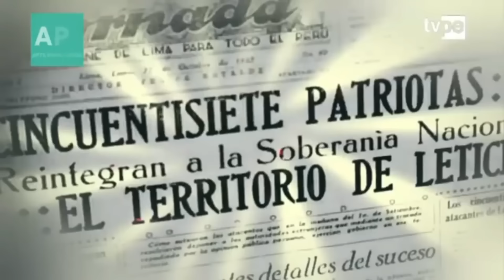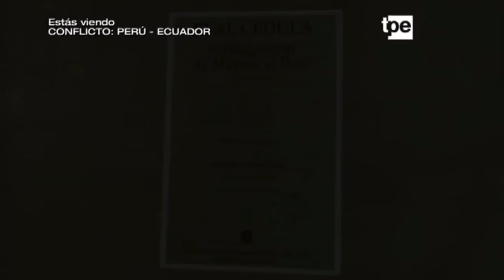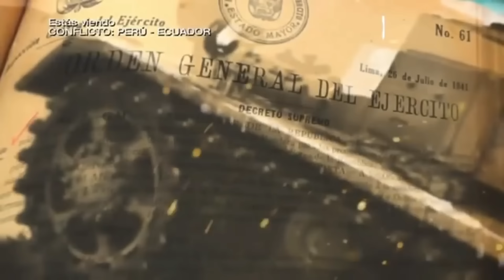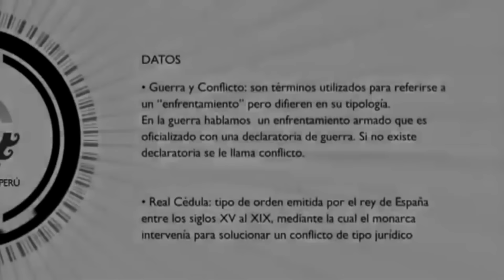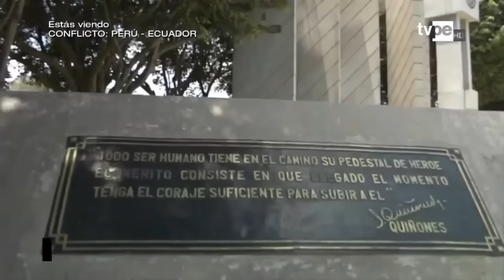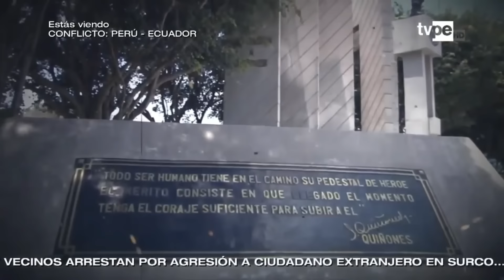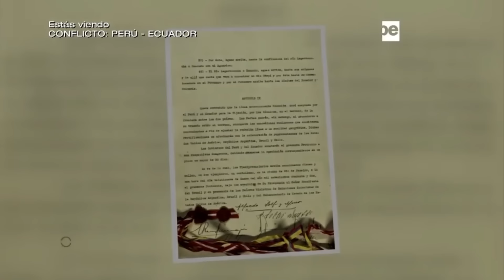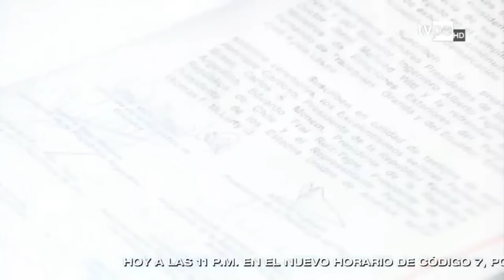Conflicto Perú-Ecuador, Historia del Perú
En este video, exploramos la historia del conflicto territorial entre Perú y Ecuador, que se remonta a más de un siglo atrás. Aprenderemos sobre las causas y eventos principales de los conflictos armados, así como las tensiones diplomáticas y negociaciones que llevaron a la resolución de los conflictos. Descubrimos cómo la disputa territorial ha afectado a las relaciones entre los dos países a lo largo del tiempo y cómo han trabajado juntos para resolver el conflicto y avanzar hacia la paz y la cooperación. ¡No te pierdas esta oportunidad de descubrir la historia del conflicto Perú-Ecuador y cómo ha influido en las relaciones internacionales! Este video es una fuente valiosa de información para aquellos interesados en la política y la historia latinoamericanas.

Emitido por el programa "Sucedió en el Perú" el 20 de enero del 2020, difundido por el canal Historia del Perú.

🇵🇪 Historia del Perú
Recorre con nosotros la historia del Perú